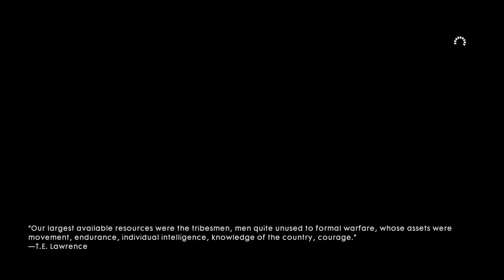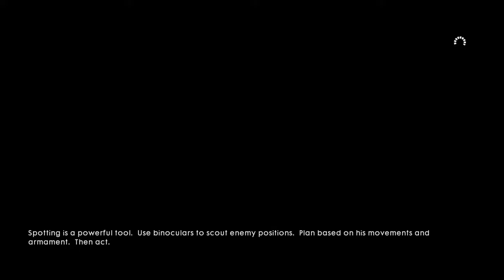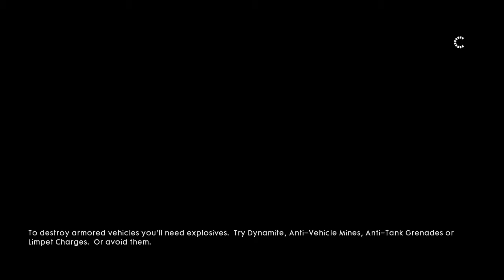Battlefield™ 1 Campaign Part 7 Broke the Game